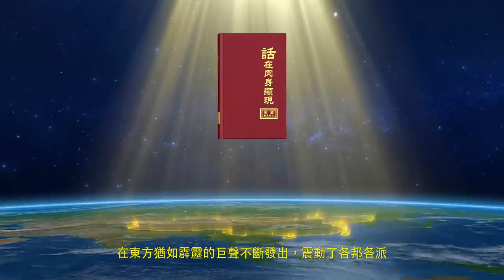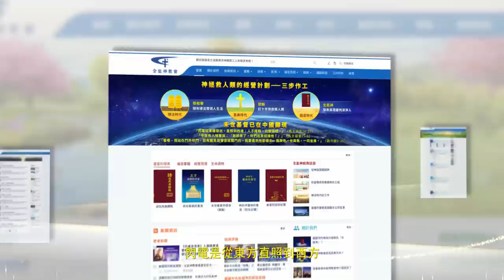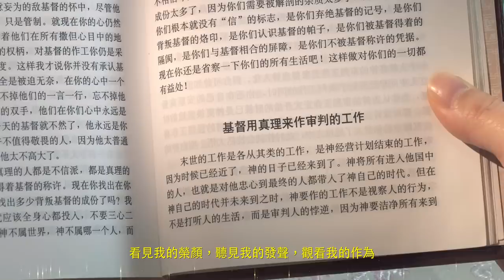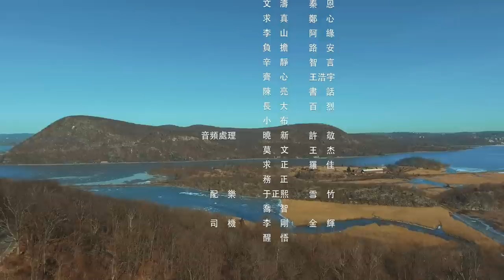福音電影《信神系列2：教堂倒塌之後》脱離撒但權勢迎接主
中共自執政以來，為了徹底取締宗教信仰，把中國建成無神區，一直鎮壓迫害基督教、天主教。尤其習近平上台後，中共對宗教信仰的鎮壓迫害更是達到高峰，就連官辦的三自教堂也被取締，十字架被拆除。
        于從光是一名傳福音人員，在一次中共的抓捕行動中驚險逃脫，來到了三自信徒陳頌恩家。陳頌恩所在的三自教堂也被中共拆毀，教堂裡有的人聽從牧師長老的教導，為中共政權禱告，以為這樣做是持守主耶穌的話「要愛你們的仇敵，為那逼迫你們的禱告」（馬太福音5:44），但不少信徒感到困惑，為中共禱告祝福了這麼多年，中共不但沒有悔改，反而還把教堂給拆了，為中共禱告真的合神心意嗎？眾人為此產生爭辯，但沒有結論。後來通過读神的話，以及于從光等人的交通，陳頌恩等人才明白主耶穌說的「要愛你們的仇敵」這話的真意，同時對中共抵擋神、仇恨真理的撒但實質有了分辨，也看清了跟隨牧師長老走三自道路，投靠撒但政權的危害後果……